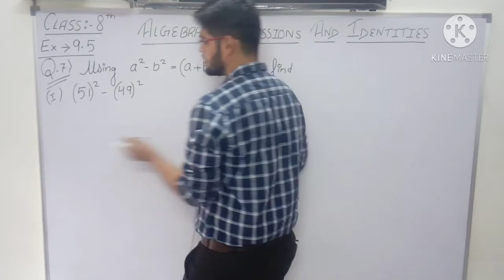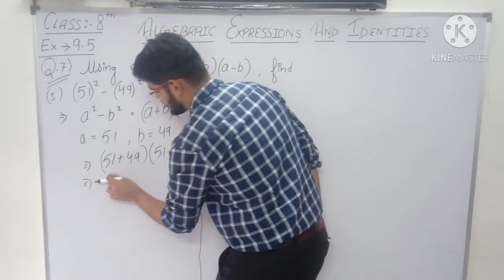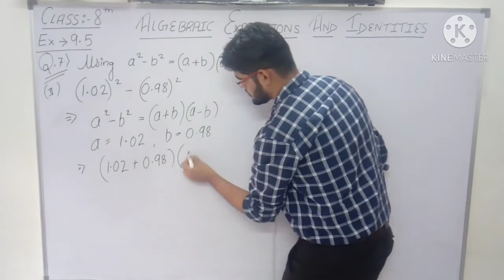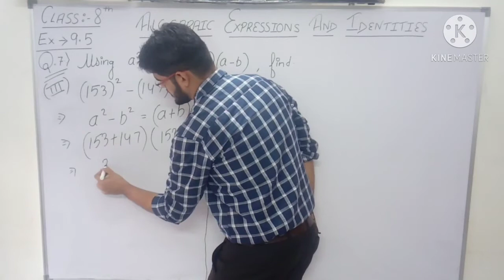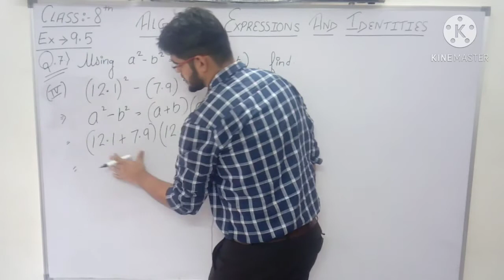CLASS 8 MATHS, NCERT EXERCISE 9.5 QUESTION 7 (I),(II),(III),(IV)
# Class 8
# Maths
# chapter 9
# Algebraic expression and identities
# Exercise 9.5
# Question 7
# All parts